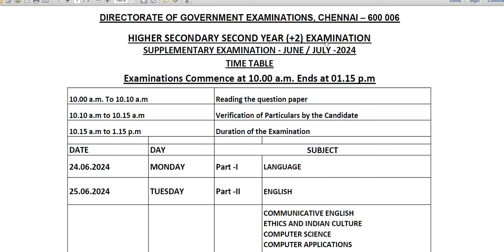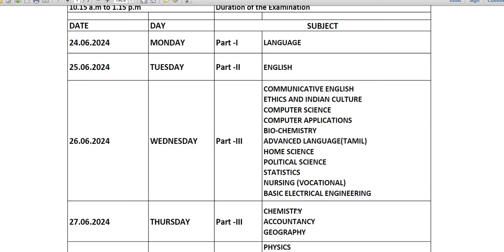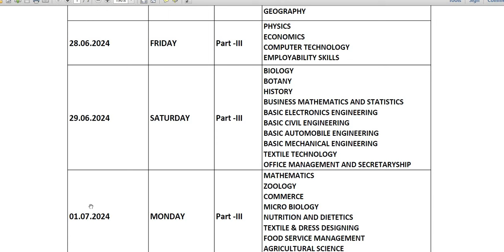TN 12th Supplementary Exam 2024 Time Table Released |துணைத் தேர்வு கால அட்டவணை வெளியீடு|Latest News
Official Link:
12th Supplementary Exam Time Table2024